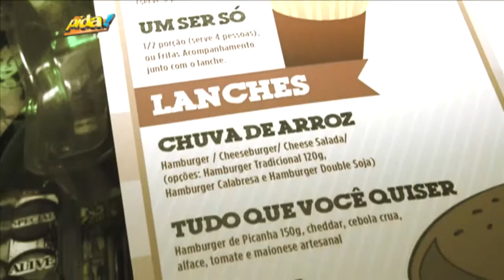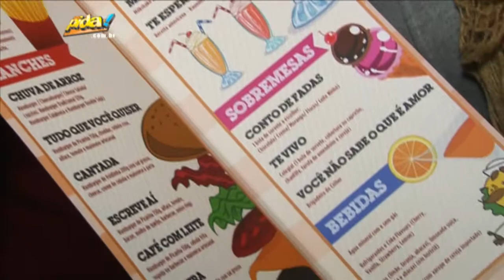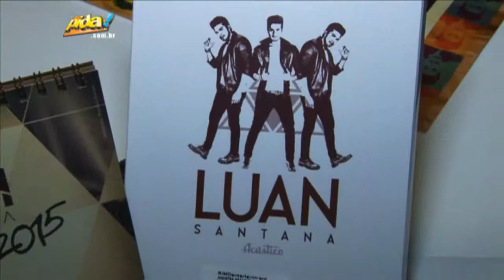Lançamento do DVD Acústico de Luan Santana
Luan Santana lançou seu quarto DVD, o "Acústico" e o Pida! foi conferir toso os bastidores. O evento aconteceu em uma lanchonete de São Paulo, toda decorada no clima dos anos 1950 e 1960, seguindo a linha do novo trabalho do cantor.